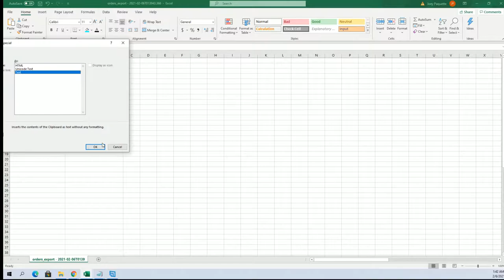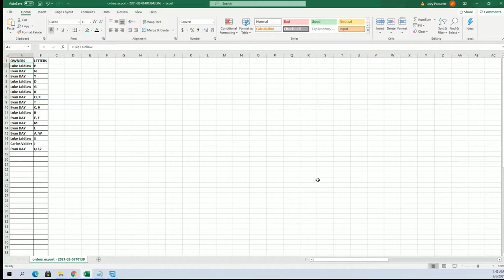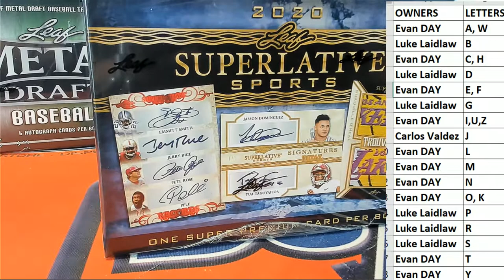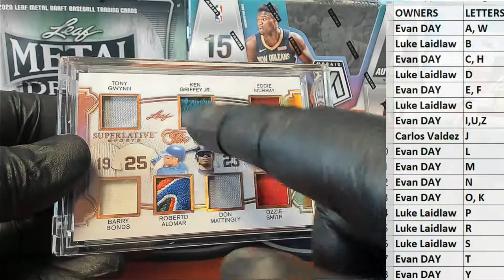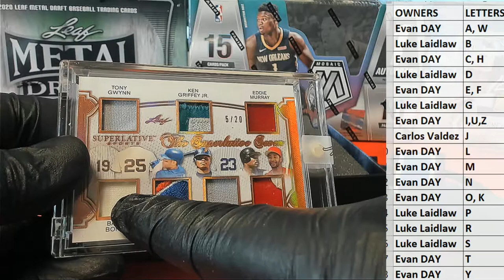2020 Leaf Superlative Sports ID 20SUPERLATIVE738